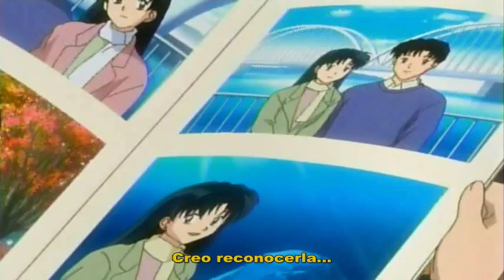Rumic Theater - One Hundred Years of Love (parte 2)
Segunda parte de One Hundred Years of Love.